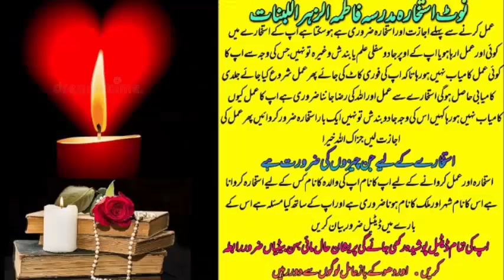wazifa for love | wazifa for love marriage | dua for love | mohabbat ka wazifa | most powerful